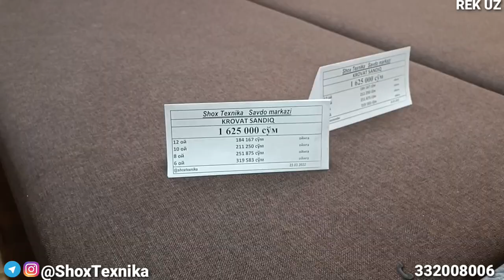ШАХРИХОН_туманига_берилади МЕБЕЛЛАР НАРХЛАРИ 📞332008006 Mebel narxlari 30 iyun 2022 Shahrixon bozor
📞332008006